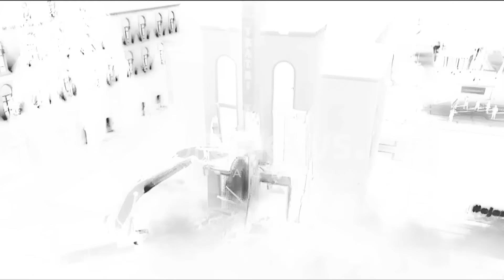EKSKLUZIVE/ Për herë të parë Blerina Meta rrëfen gjithçka për vrasjen e bashkëshortit nga fëmijët!